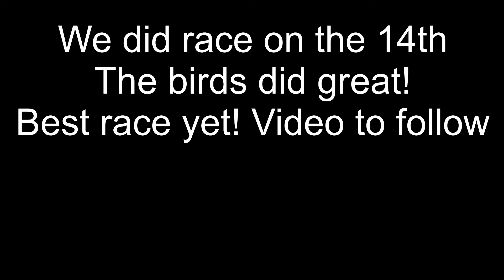Leading up to the 300 mile race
Training the birds in preparation for the 300-mile young bird race. The last race of the 2022 young bird series.